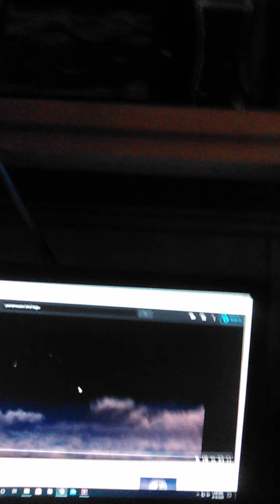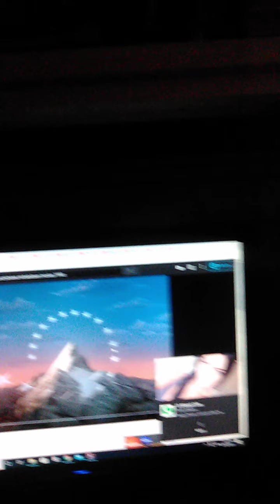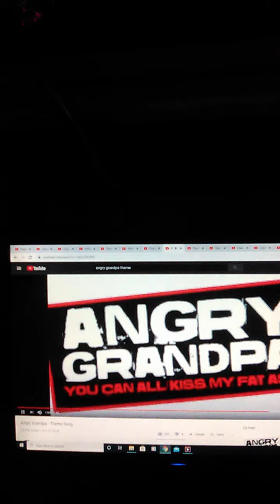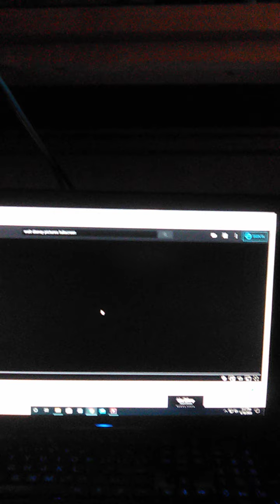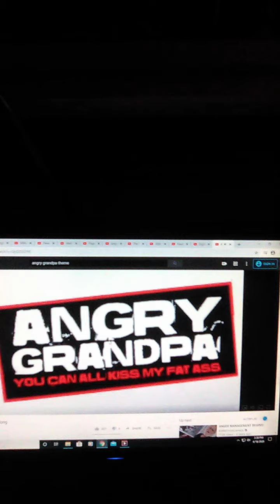Opening to The Angry Grandpa Movie 2004 DVD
1. Paramount DVD Logo.
2. Warning Screen.
3. The Views Expressed Screen.
4. DVD Menu.
5. Rated MPAA Screen.
6. Format Screen.
7. Paramount Pictures Logo.
8. Walt Disney Pictures Logo.
Start of Film.
Closing
Here's the order.
1. Few Bits of End Credits.
2. Here's a Surprise From Angry Grandpa.
3. Walt Disney Pictures Logo.
4. Paramount Pictures Logo. (Still)
5. Digital Video Compression Center Logo. (DVCC)
6. DVD Menu.